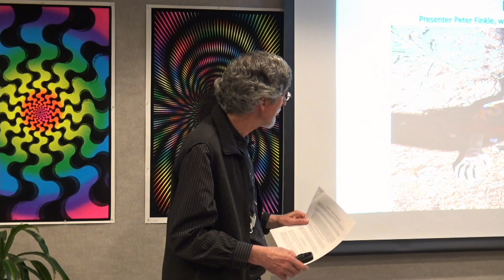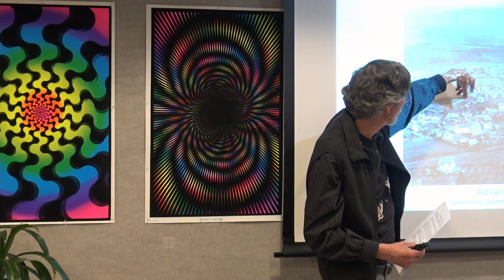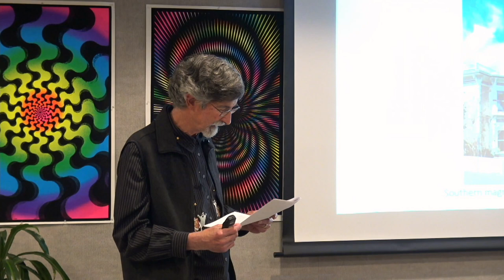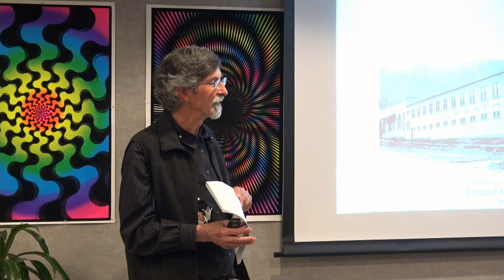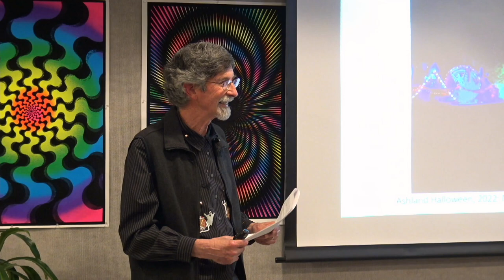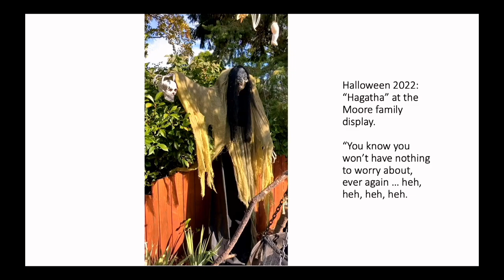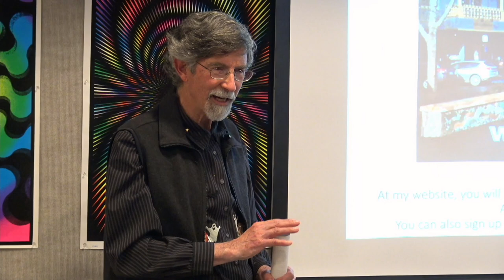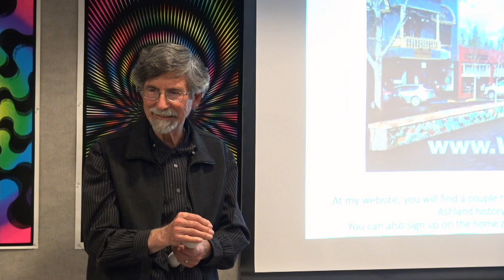Peter Finkle: A History of “Spirited” Halloweens in Ashland, Oregon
Historian and author Peter Finkle draws from his enormous trove of Ashland, Oregon history to relate stories and show rare photos of spirited, outrageous, spooky, and fun ways people have celebrated Halloween in Ashland- both in “the good old days” and in recent years.

Peter is joined by the Moore family; Karen, Isa, and Anthony, who create the incredible and spooky Halloween display on East Main Street in Ashland.

This lecture and slide presentation is sure to get you in the Halloween spirit and educate you about interesting Ashland histories unknown to most mortals.

Peter Finkle is the author of the premiere blog and website about Ashland known as WalkAshland.com. Discover Ashland secrets even locals don’t know at Peter’s website and learn about his fun and fascinating walking tours and community talks.

Peter is an expert on Ashland history, art, and neighborhoods- including haunted Ashland stories. On his website, you can arrange private tours for your family or group.

An Ashland resident since 1991, Peter also writes for Ashland.news and other publications.

59 Minutes. Recorded live October 29, 2024 in Ashland, OR at RVML Community Resource Center, a 501c3 Nonprofit Organization since 2001.